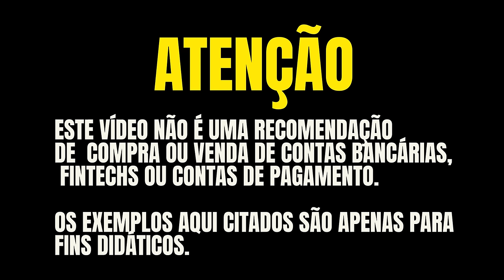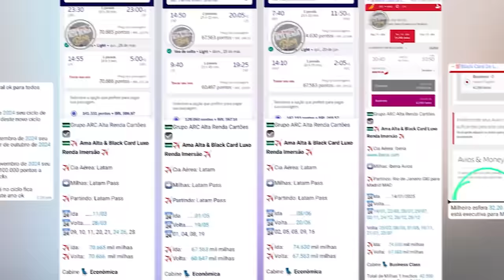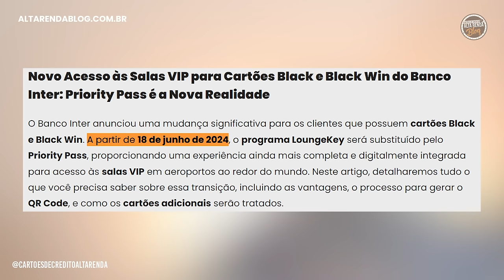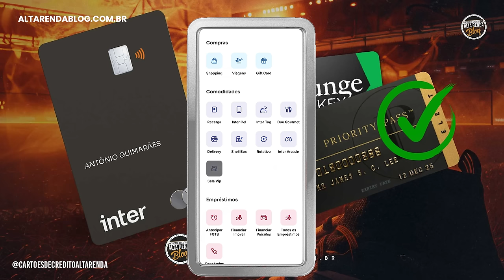💳INTER AGORA É PRIORITY PASS! SAIBA TUDO O QUE MUDA E DEIXA DE FUNCIONAR COM O CARTÃO BLACK INTER.